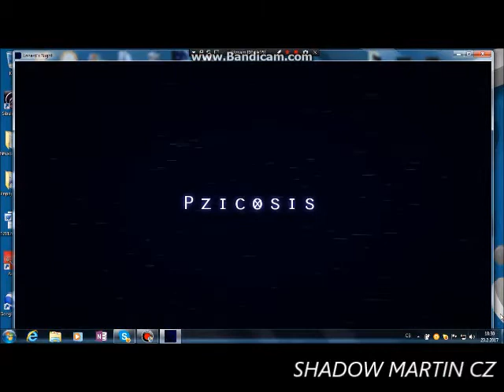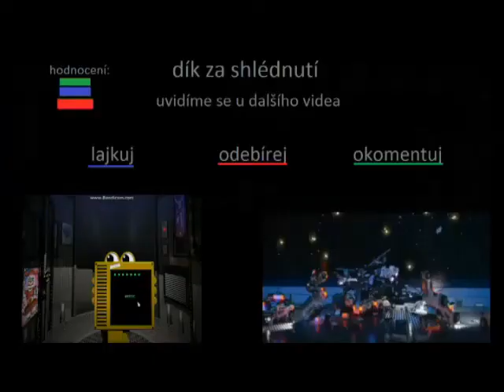budu točit Ennard's night (možná)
ahoj lidi možná to natočím bude to legrace plná sraček XD
napište jak se těšíte

pro ty co si to chtějí stáhnout:stáhl jsem to na game jolt